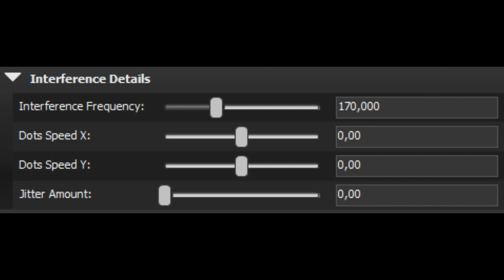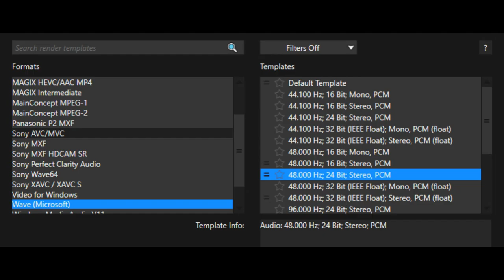(NEW EFFECT) Klasky Csupo In Scambled Cable Box (INSTRUCTIONS IN VIDEO)